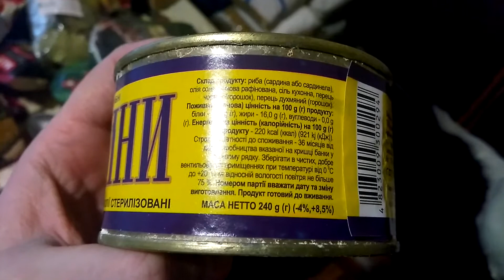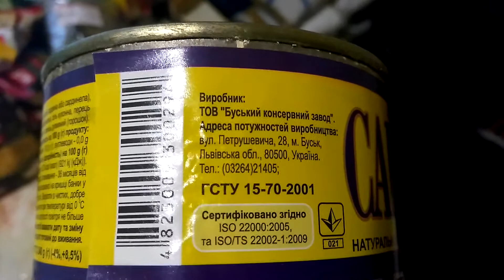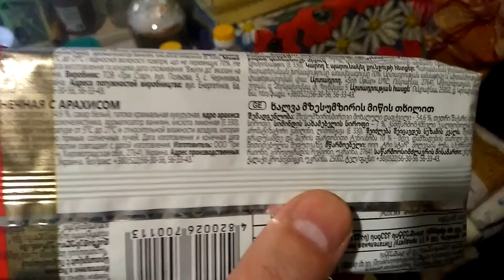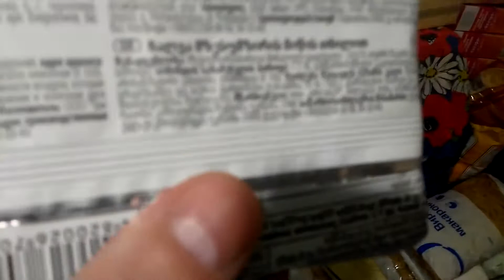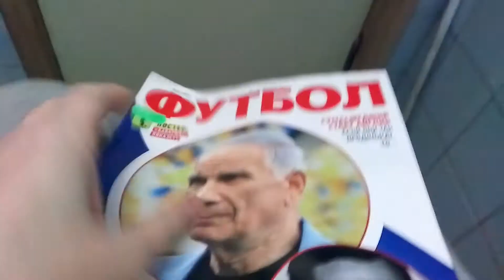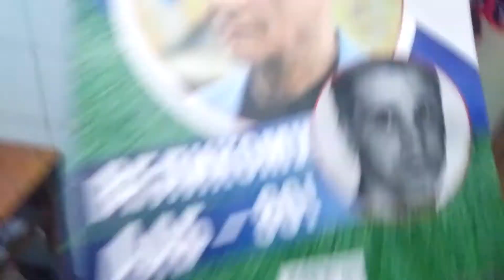Карантин, голодаем, но не сдаёмся